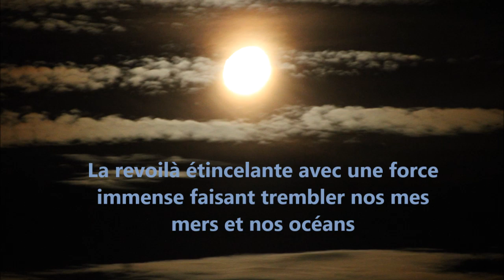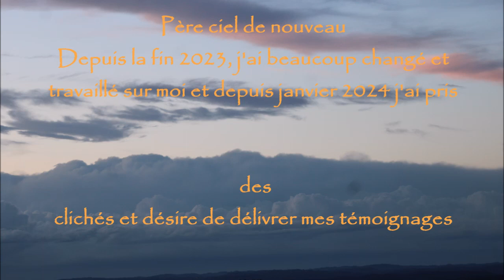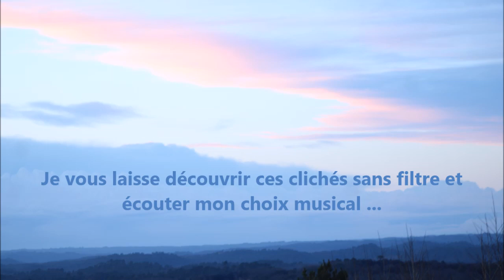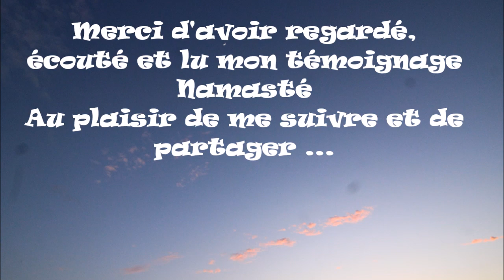Première vidéo d'une série de 10 de mes regards depuis janvier 2024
Vidéo non commercial
Partage de la vie de notre nature